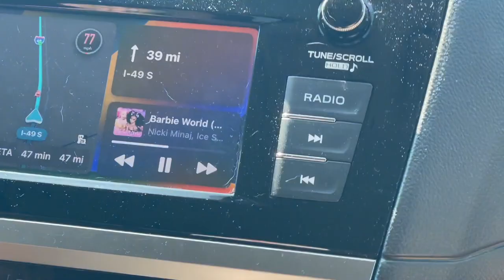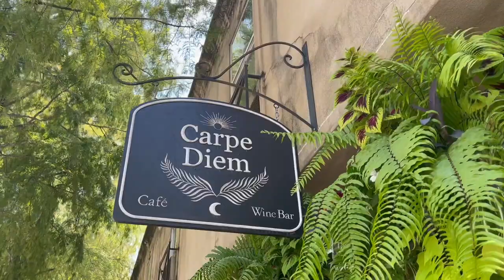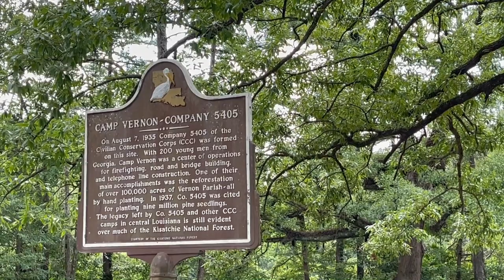Summer Day in Lafayette, Louisiana!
We went to Lafayette top try Caroline's Cookies and did a full taste test! They're opening up a second location in Baton Rouge soon, definitely check them out if you live in Louisiana!

This was our first time in Lafayette and we'll definitely be going back so if you have any recommendations on what we should try next, let me know in the comments!